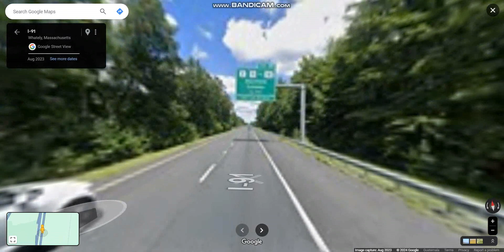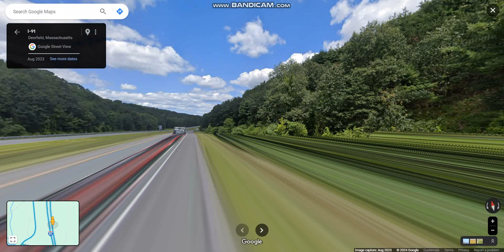Interstate 91 - Massachusetts (Exits 27 to 43) northbound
Interstate 91 is the principal north-south interstate highway through western Massachusetts, providing a link from the city of Springfield to northern Connecticut and southern Vermont.